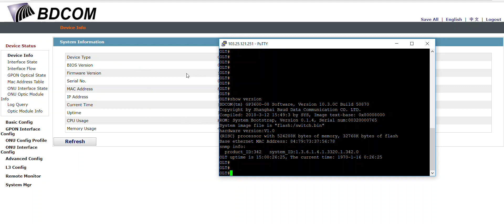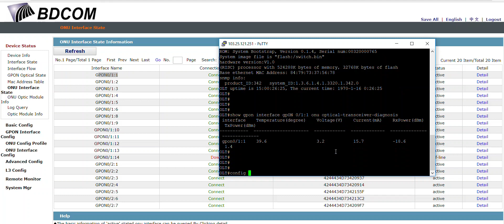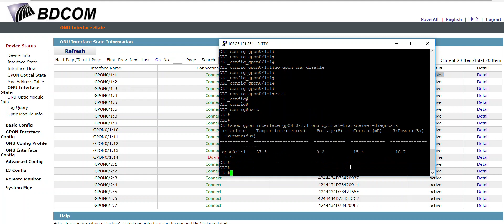Disable or Enable ONT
How to disable a BDCOM ONT (GPON) from your OLT (Bangla)